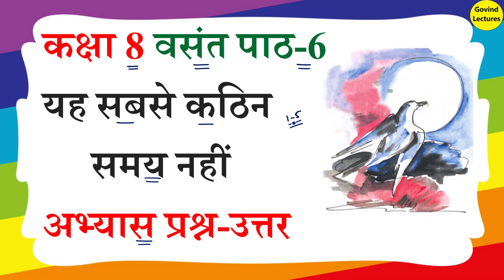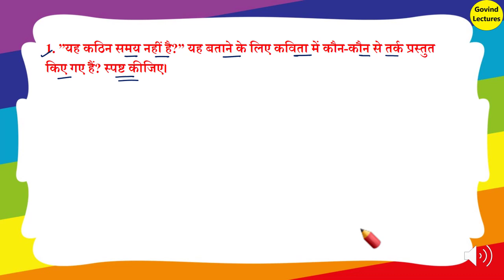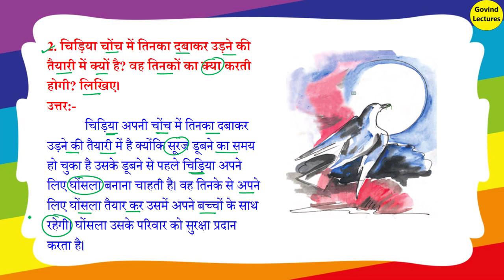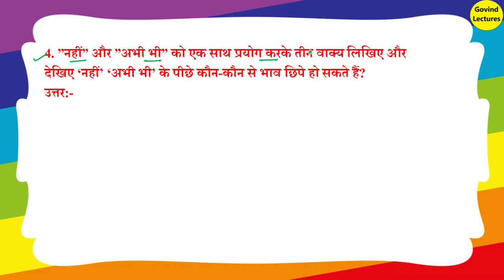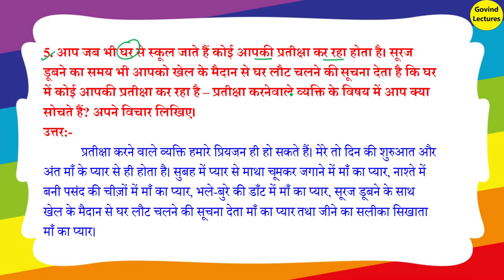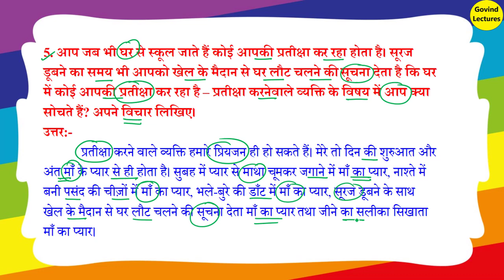yeh sabse kathin samay nahi class 8 | Chapter 6 hindi class 8 question answer| यह सबसे कठिन समय नहीं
यह सबसे कठिन समय नहीं || Class 8 Hindi Chapter 6 || Class 8 hindi chapter 6 question answer